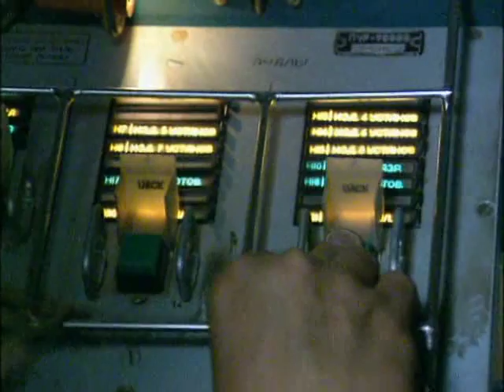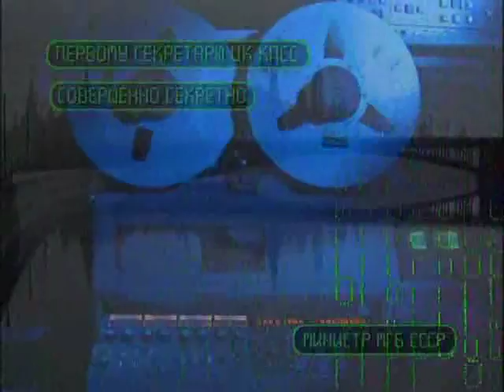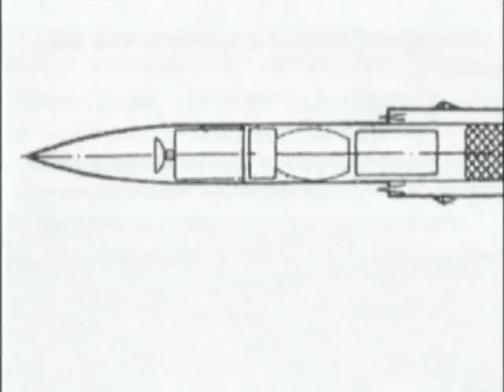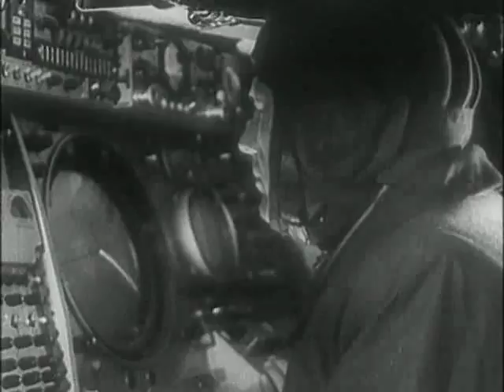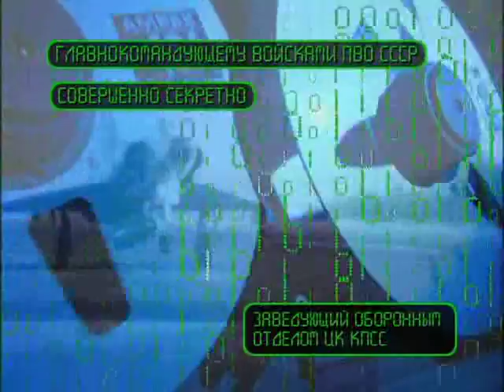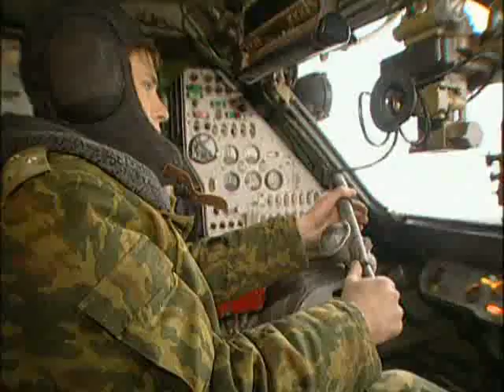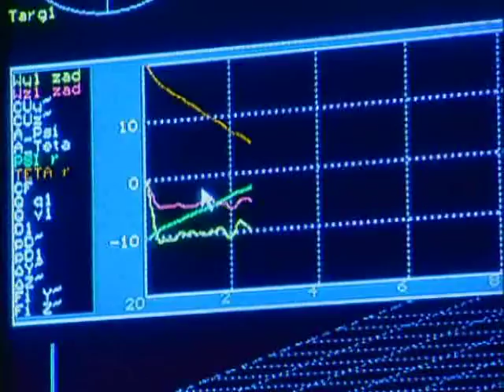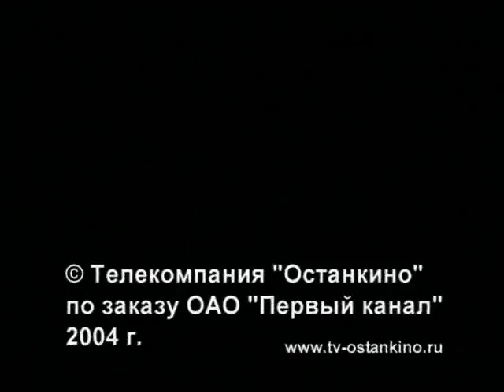Охотник за «Ястребами» серия 46 Ударная сила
Е. А. Пигин, И. Г. Акопян и А. А. Горин из концерна ПВО «Алмаз-Антей» рассказывают о создании зенитных ракетных комплексов «Куб», «Бук» и Бук-М1-2.